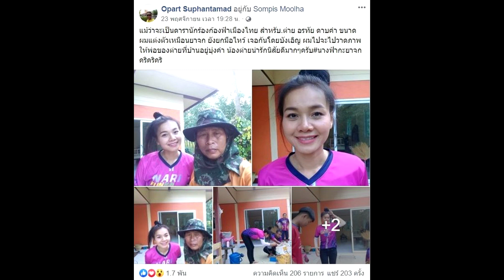หนุ่ม โพสต์ถึง ต่าย อรทัย ลูกทุ่งสาว ถึงกับติดแฮชแท็กสุดซึ้ง นางฟ้ากะยาจก super star dara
หนุ่ม โพสต์ถึง ต่าย อรทัย ลูกทุ่งสาว ถึงกับติดแฮชแท็กสุดซึ้ง
แห่แชร์ภาพชื่นชมลูกทุ่งสาว – หลังมีการเผยแพร่ภาพลูกทุ่งสาวคนดัง ขวัญใจแฟนเพลง ต่าย อรทัย กับ หนุ่มช่างคนหนึ่ง โดยมีการโพสต์ภาพ และ ข้อความสุดซึ้ง